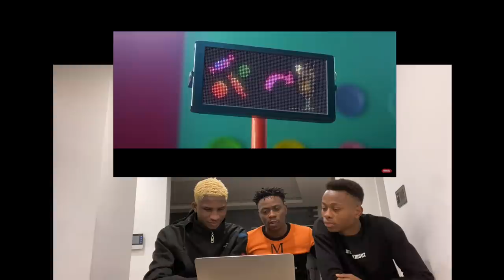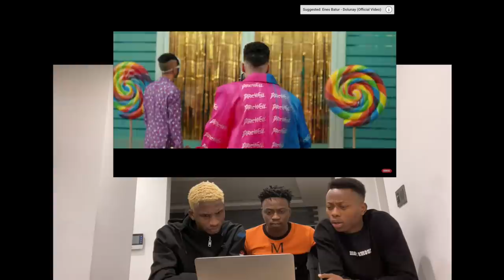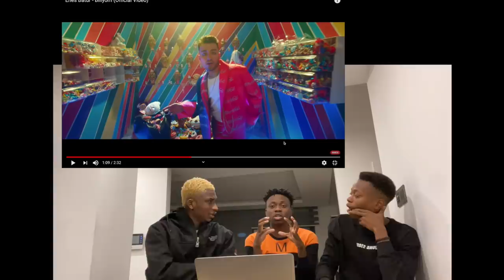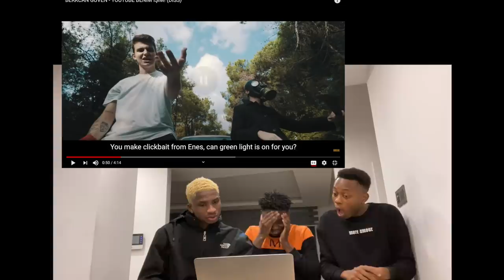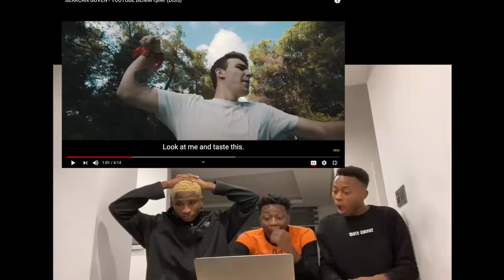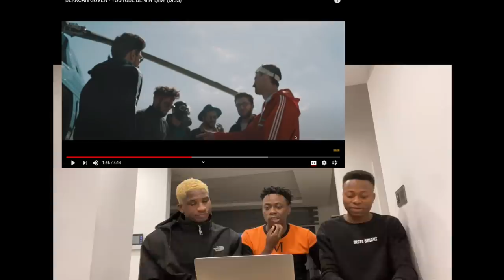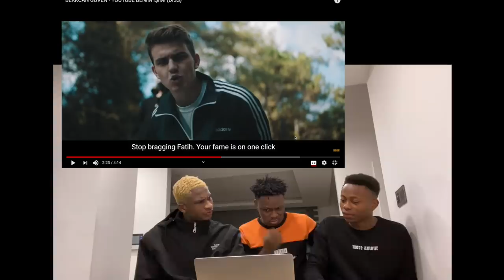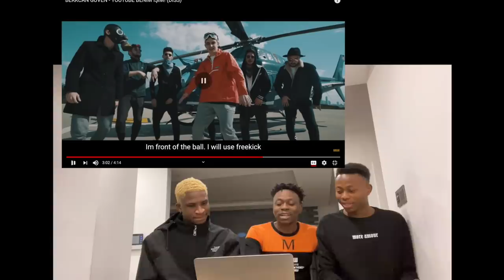REACTING TO YOUTUBERS' SONGS | YOUTUBERLARIN ŞARKILARINA TEPKI | ENES BATUR, BERKCAN GUVEN